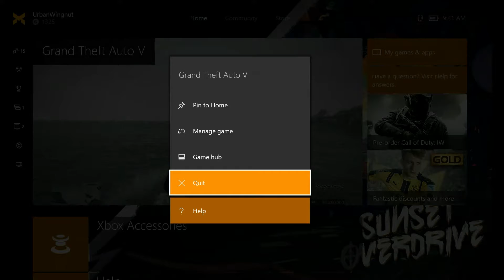GTA V Funny Moments Ep. 15 Robbing the Pacific Bank insurgent style and more!!!